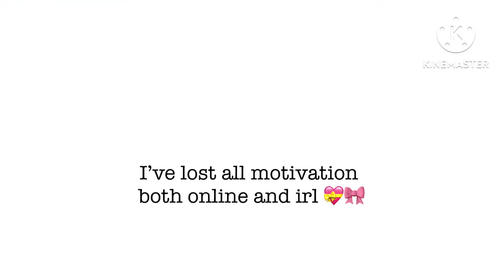My BSD Community in a Nutshell || ft. our fav duo SOUKOKU ‼️ || Grump It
Sooo it’s like a sh1t post..but it’s kinda silly. Bsd communities be out there with the crazy drama…but I’d rather stick with my small cute community 🎀! This is a safe space for everyone ok?
I lost motivation at the end and couldn’t add in some people I wanted to add. So I apologize. I’ll do sth abt it later. And honestly, I luv y’all sm. Even if u weren’t @ or ft in the video, I do remember most of my commenters so pls don’t feel left out 🎀

Alrighties, y’all ain’t ready for this
0:15 - @Remmy_not_the_rat We got OUR PERSON WHO STALKED ME OUT SINCE THE VERY BEGINNING??? Using BLACKMAIL 🤯😱😡 /j
0:24 - @TheSussyHomoShipper CLYDELESS SUPREMACY MY A$$ /pos
0:28 - @Tsuk1_Tee my lovely paragraph writer. IM SO PISSED YT DISABLED COMMENTS IN SPRING WITHOUT U REACT GID. UR LONG COMMENT DISAPPEARED GRRR

0:30 - my lovely artists. These are a quick sketch. I apologize that it looks like this but I lost all motivation ‼️ (@TheSussyHomoShipper , @Hanomithe1st , @Vollerei_Lei )
And TY @Fyodors_Severed_Arm for the art as well! I’ll figure out what do to for u soon-
I WAS GONNA FIT @Mr.OJ.(Best of luck and love again) and @Rimlaineobsession (DONT STRESS OVER UR LIVE) somewhere but I gen lost motivation and dunno where but I luv u 2

AND EVERYONE ELSE ARE THE LEMONS 😍💝

ty for sticking around guys :DD